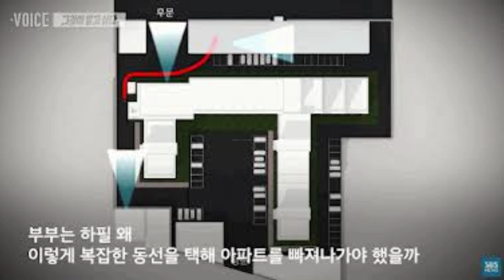The Missing Newlyweds who vanished without a trace - True Story in Korea